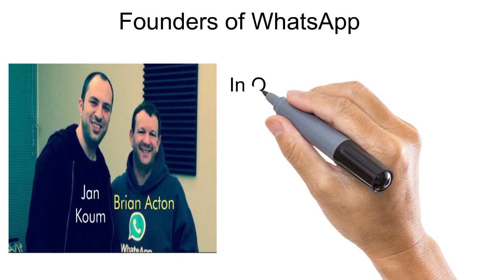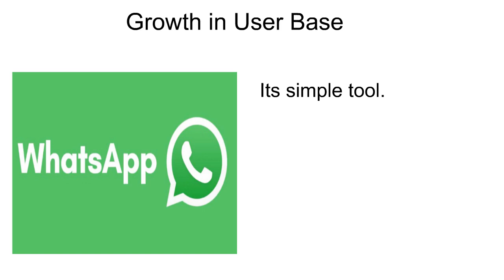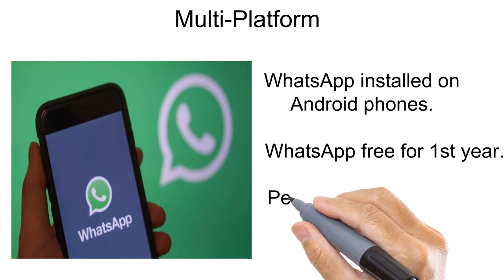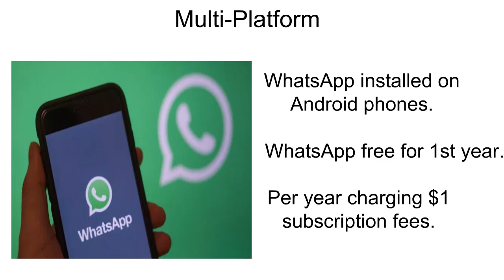The Idea Behind Whatsapp- How Whatsapp was Started and Expanded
The video describe how whatsapp was started and expanded its businesses over time to become a billion dollar industry.